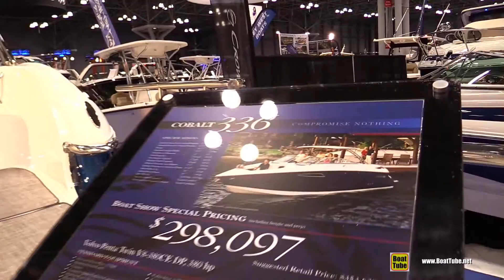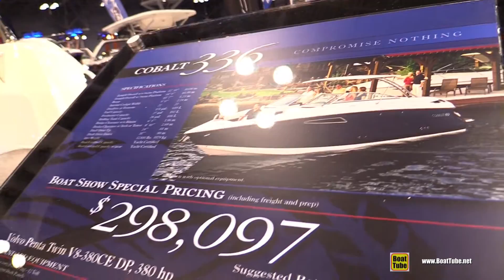2015 Cobalt 336 Motor Yacht - Walkaround - 2015 New York Boat Show